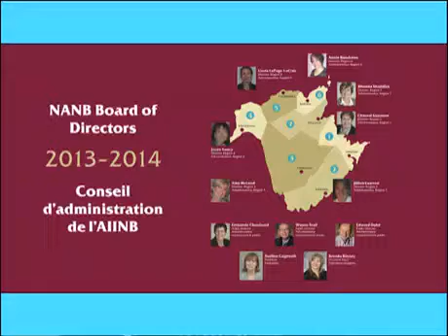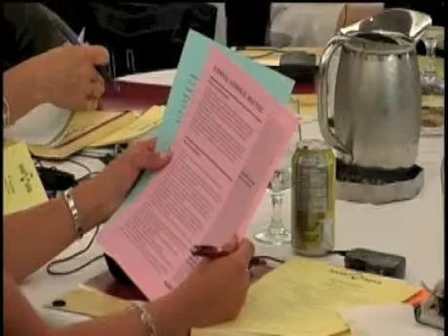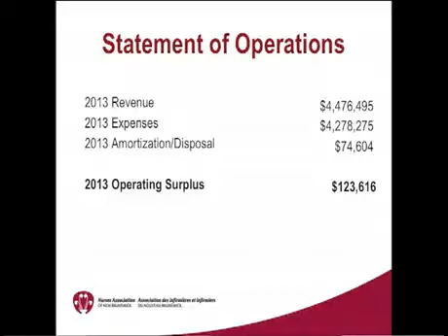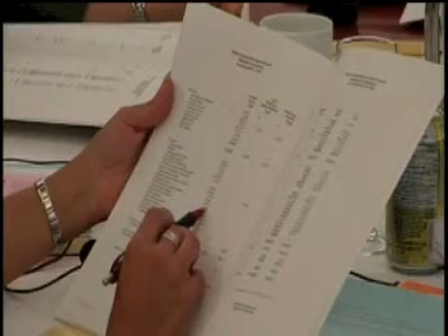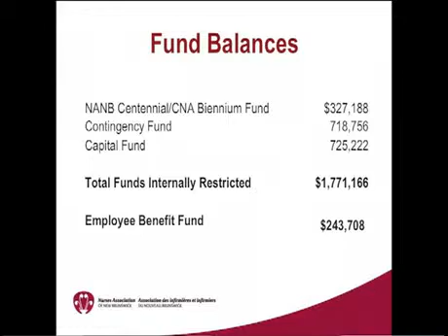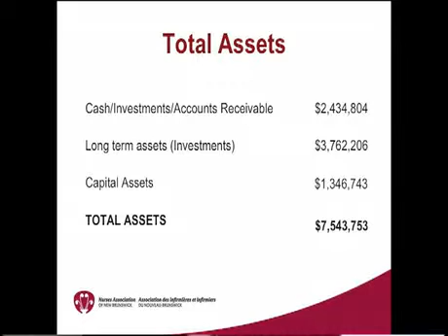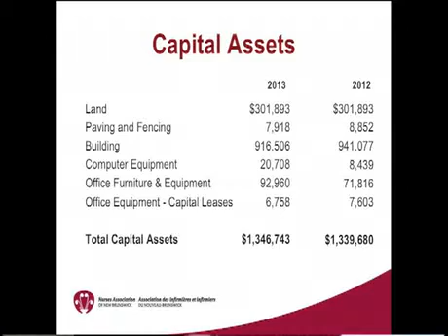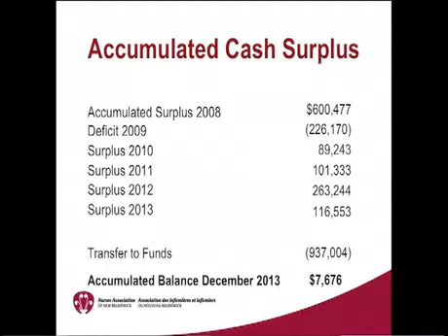NANB's 98th Annual General Meeting - May 29, 2014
Introductions/ Announcements/ President's Remarks/ Approval of Agenda, Rules & Privileges/ Auditor's Report